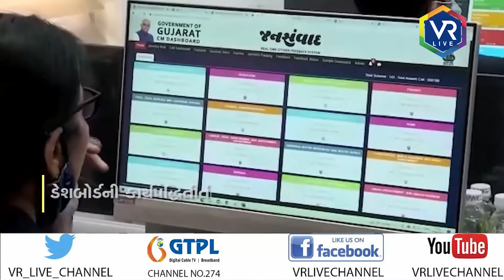News | કેરળના ચીફ સેક્રેટરી મુખ્યપ્રધાનને મળ્યા | VR LIVE